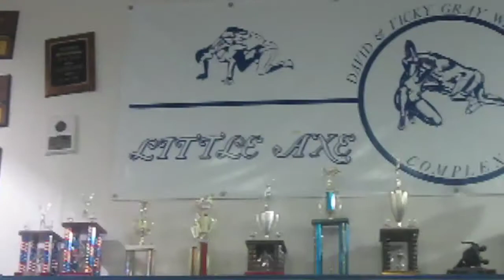Little Axe wrestlers (2011-02-24)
Little Axe seniors Brandon Henson and Dustin Hawkins talk about what wrestling means to them